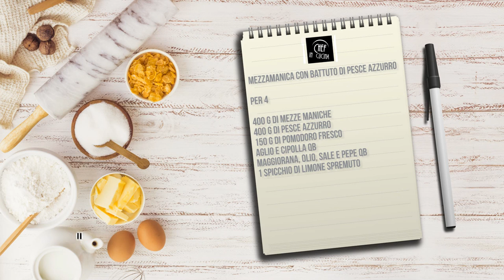Chef in Cucina - Mezzamanica con battuto di pesce azzurro